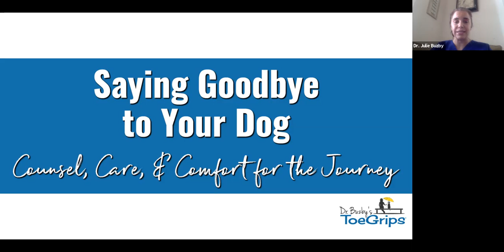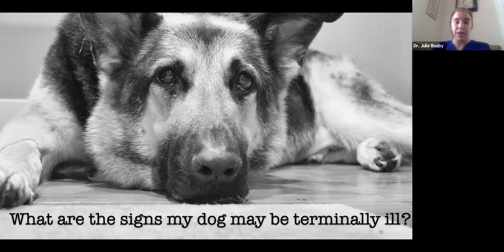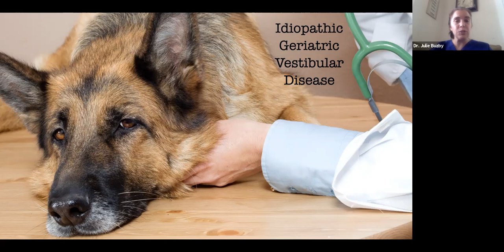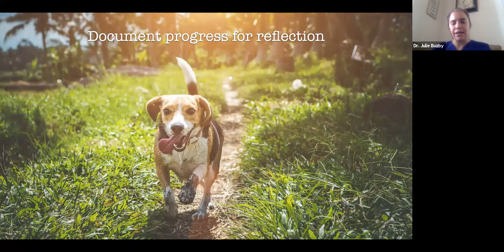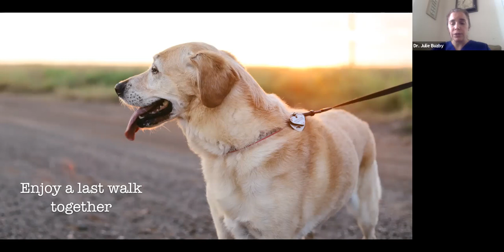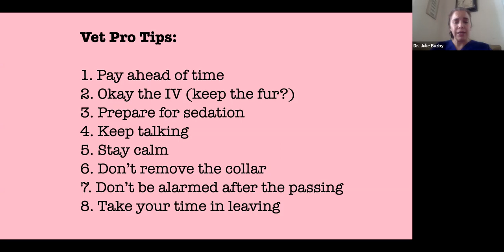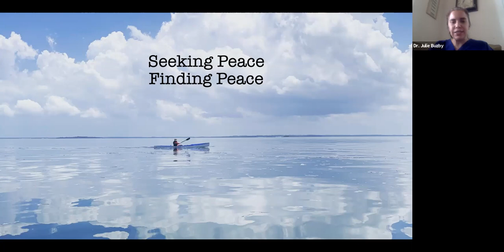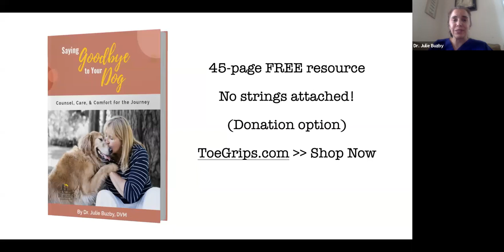Dr. Julie Buzby: Saying Goodbye to Your Dog with Grace and Peace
Grieving the loss of a dog after euthanasia is every shade of difficult. After listening to a dear friend express the guilt she felt following her dog’s euthanasia, integrative veterinarian Dr. Julie Buzby's new passion project is helping people find peace in their heart after saying goodbye to a best friend. This webinar will answer the following questions: How Can I Be Sure It’s Time to Euthanize My Dog; How Can I Prepare for My Dog’s Euthanasia Appointment; and What About the Overwhelming Guilt and Grief. Dr. Buzby will also share her own personal story of losing her beloved dog Luke.

Presenter's Note: This webinar will cover sensitive topics that may trigger strong emotions. Please keep self-care top of mind while attending this presentation.